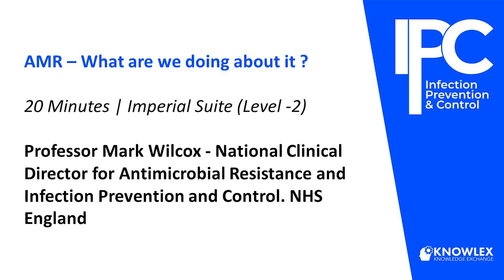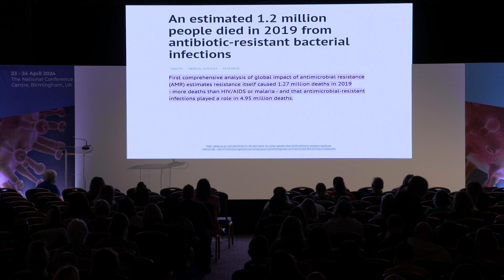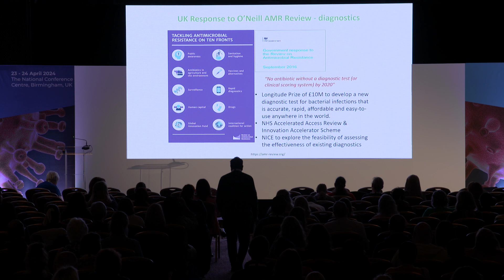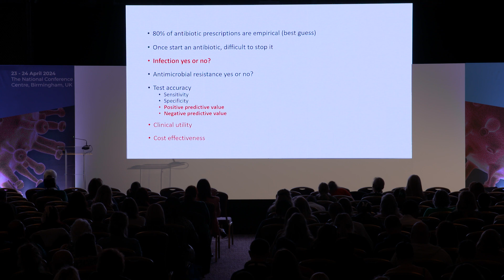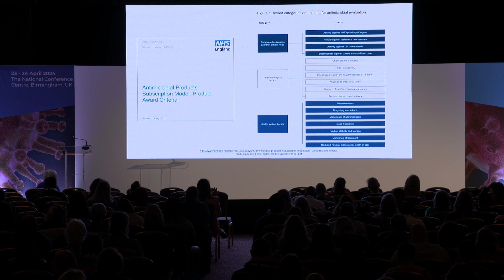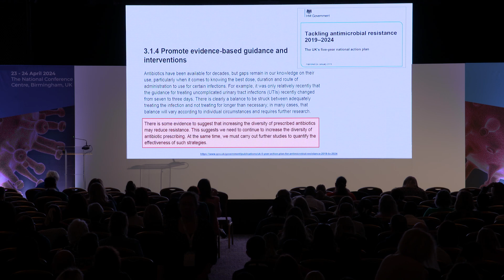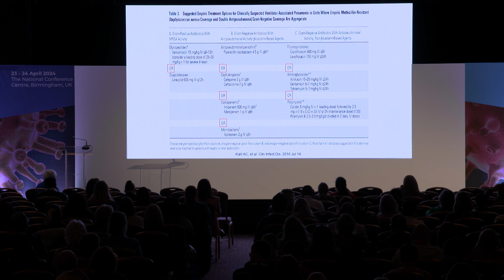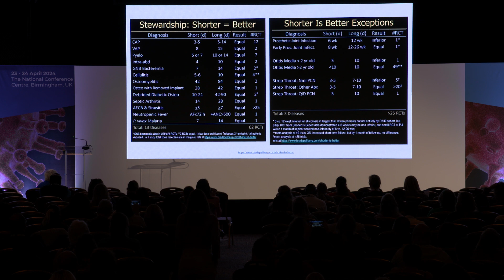AMR – What are we doing about it?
Professor Mark Wilcox - National Clinical Director for Antimicrobial Resistance and Infection Prevention and Control. NHS England